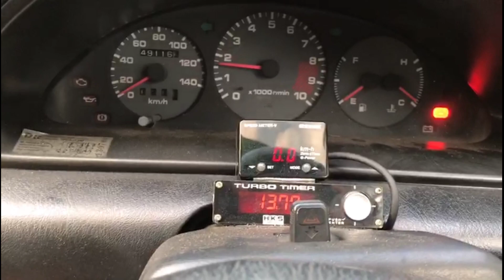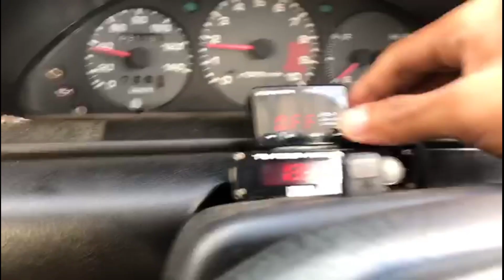Kancil l2s cam 282 | safc 5 button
*enjin L2s
-blok 660 Rebore (piston storia 72mm)
-highcam Matspeed 280
-intercooler jasma
-fuelpump walbro
-fuel regulator Tomei
-Turbo Rhf4 Vf33 Downpipe
-management AFC5 button
-Clutch Exedy double kuku